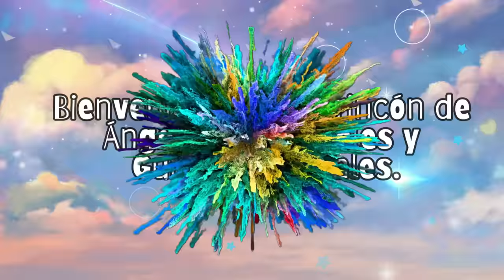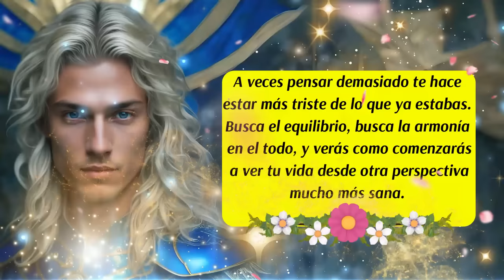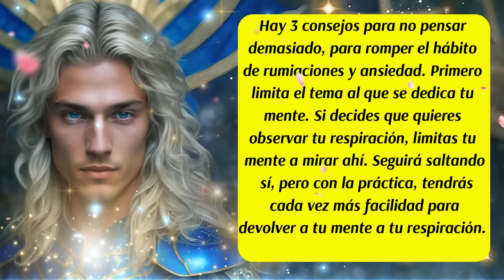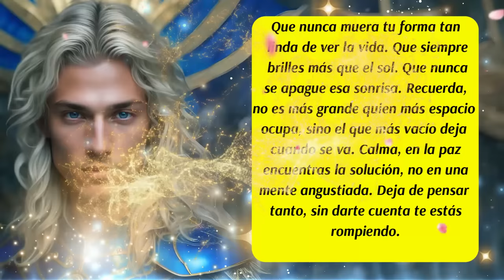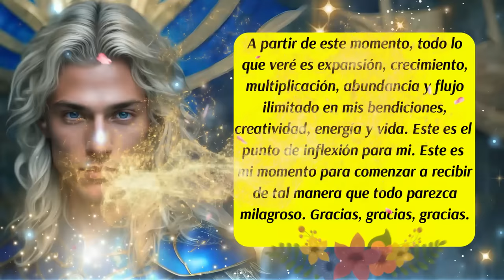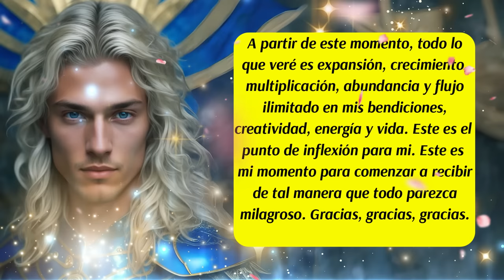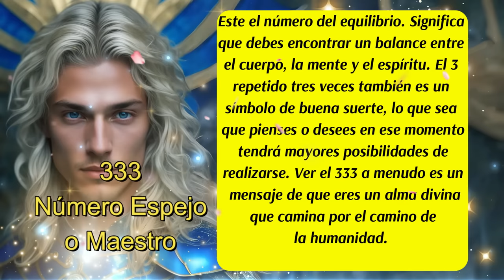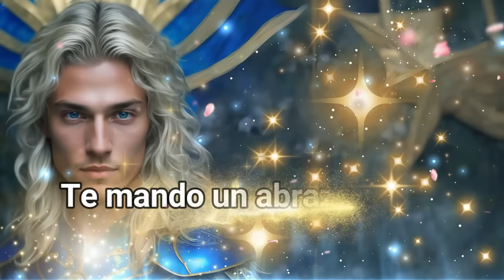💌Deja de Sobre-Pensar tanto🙏¡No lo ignores!😇Arcángel Miguel te asiste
00:00 Presentación
00:06 Bienvenida
00:16 Inicio del Mensaje
01:50 Mensaje de las Energías Angelicales
02:30 Consejo del día
04:30 Arcángel Miguel te habla
05:03 Decreto del día
06:33 Regla de vida importante
07:15 Número Mágico y Vibracional del día
08:25 Despedida
✅ISRC: USUAN1100748
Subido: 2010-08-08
✅Link de la página